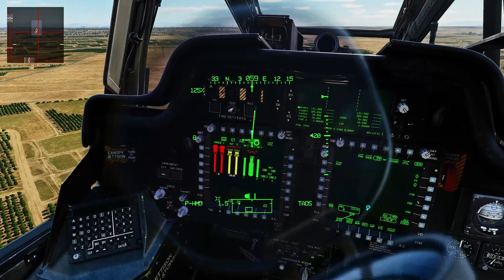DCS: Ka-50 vs AH-64D Controllability Test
Timestamps below. This is a short video meant to demonstrate the difference in the difficulty to control each of these helicopters. The Ka-50 was designed to offload as much of the pilot's workload as possible in order to allow for a single pilot to both fly and engage targets effectively, whereas the AH-64D is designed to operate with a crew of 2. The Ka-50's coaxial design allows for control inputs to be fairly isolated, with pedal turns requiring just a slight adjustment of collective to maintain a steady position (I haven't flown it in some time, but you can see the height change during the hover test). The Apache will require some collective adjustments, as well as collective to prevent the sideways push of the tail rotor from causing drift. Every input is affected by the other in the Apache, and the stability system isn't quite as good as that in the Ka-50 as currently modelled.

00:00 - Ka-50, no inputs.
00:32 - Ka-50, no trim hover/flight test.
06:47 - Ka-50, trim/AP hover/flight test.
09:02 - AH-64D, no trim hover/flight test.
15:30 - AH-64D, trim hover/flight test.
20:00 - AH-64D, no inputs.